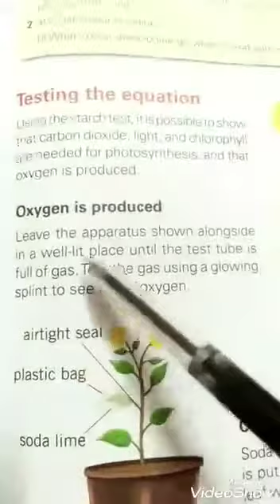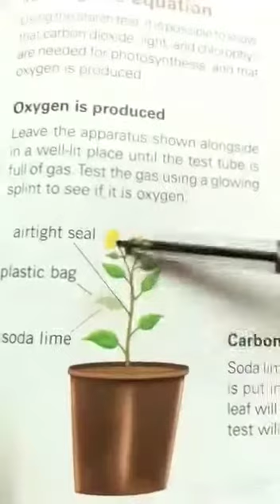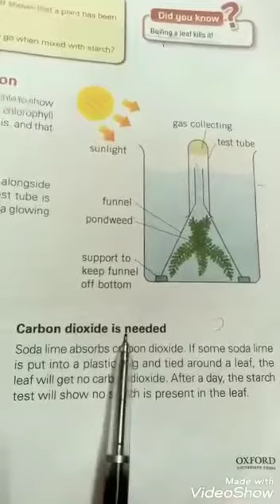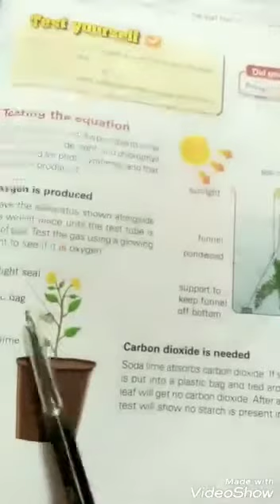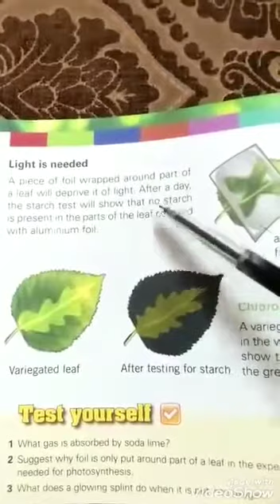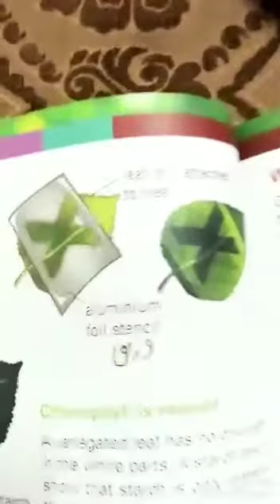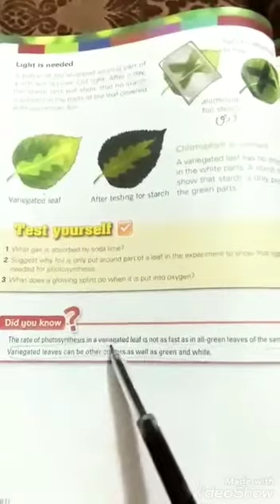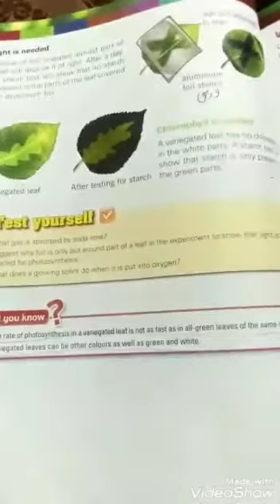Grade 6 Sci (lec#6, step:4) 184